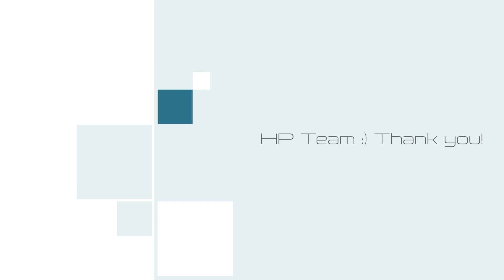Team building Event in Segways Hewlett Packard (HP)